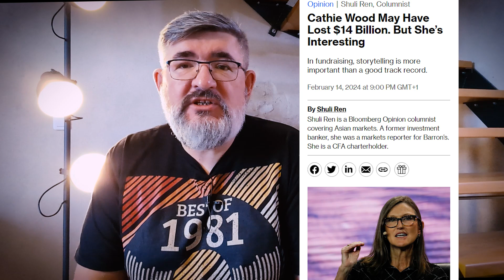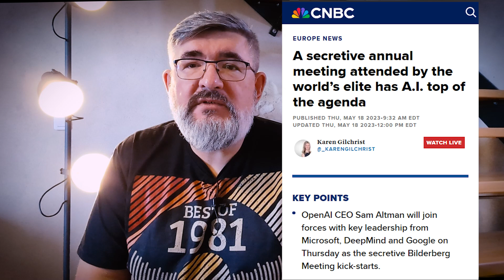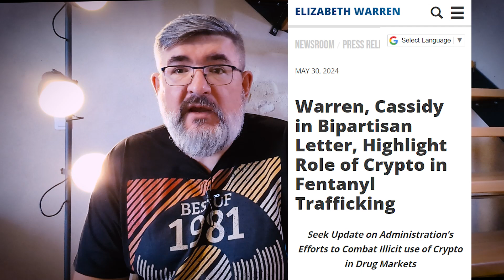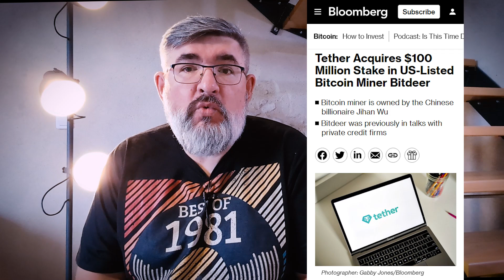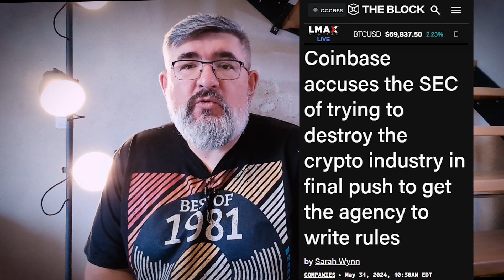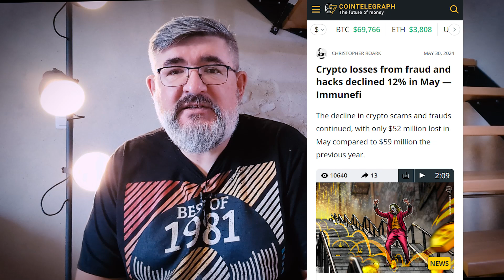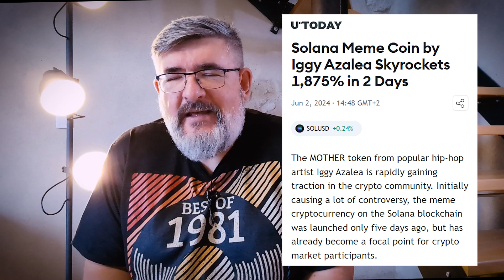TRASTRA Newsreel Ep. 114 - CONSENSUS 2024, BILDERBERG MEETING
Hey there, TRASTRA fans. This week’s two big ones are Consensus 2024 0:44 and the Bilderberg Club meeting 2:48. Here's what else is on the agenda in Ep 114 of your beloved TRASTRA Newsreel:
What's up with Bitcoin? - 4:25
Stablecoins surpass Visa in trading volume (again) - 5:52
Tether acquired a $100 million stake in Bitdeer - 7:28
Coinbase vs. SEC: they're t it again - 8:30
Crypto losses from fraud are down 12% - 9:!5
DMM Bitcoin $300 million exploit - 10:00
US spot Bitcoin ETFs are doing... Meh - 10:44
Iggy Azalea's pump & dump scam - 11:26
Follow us on social media to stay in the know about our upcoming sales, giveaways, platform updates, and feature launches (there are actually quite a few coming your way, so you’d do well registering an account and signing up for our newsletter if you don’t want to miss out on some major bonuses and perks).